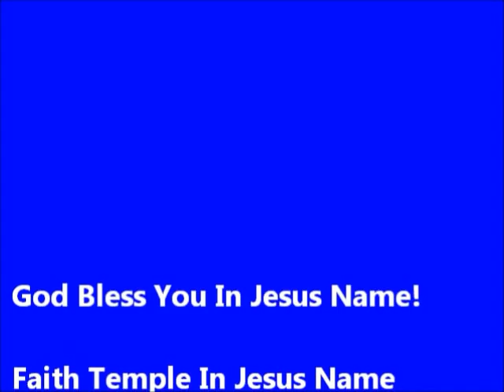Bro. Roger Stevens